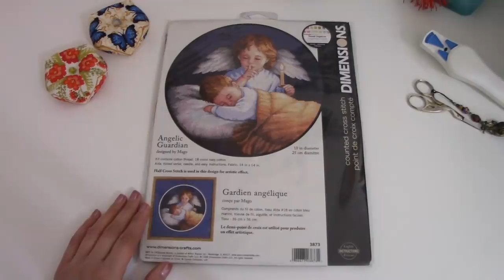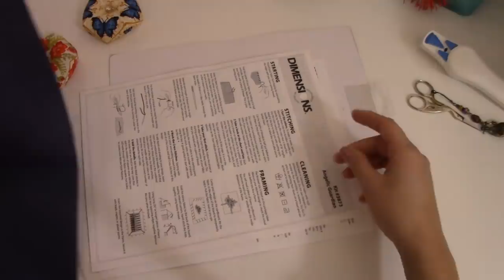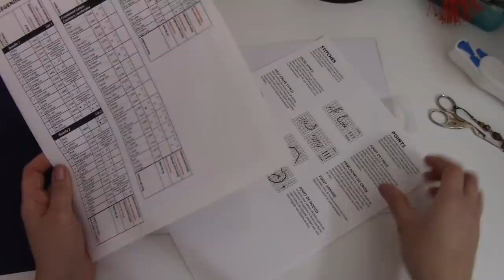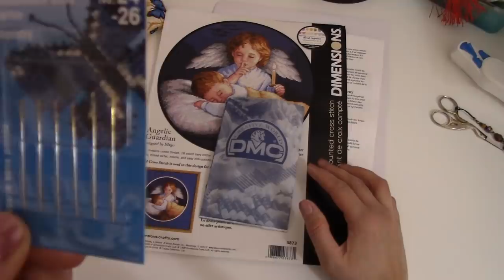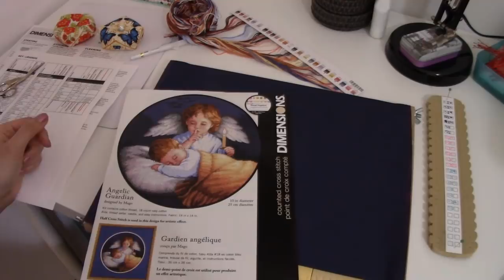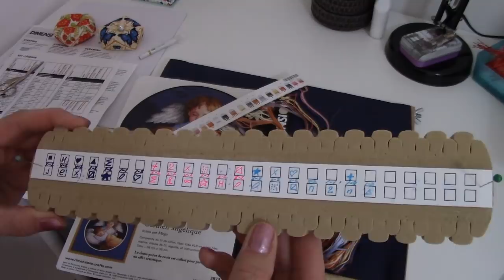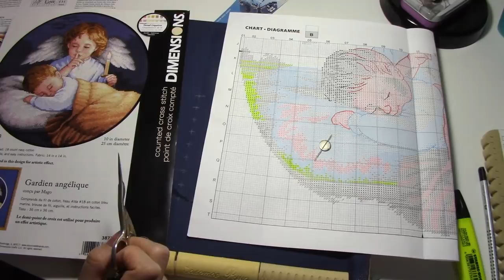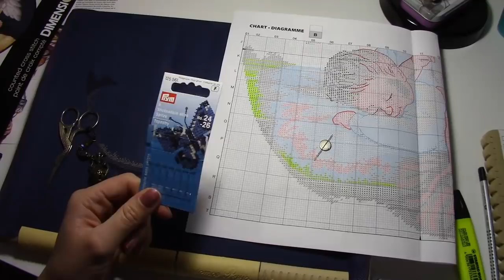Новый старт Дименшенс "Ангел хранитель"